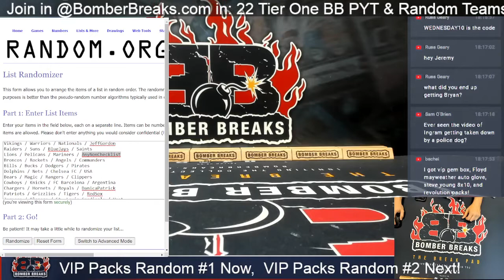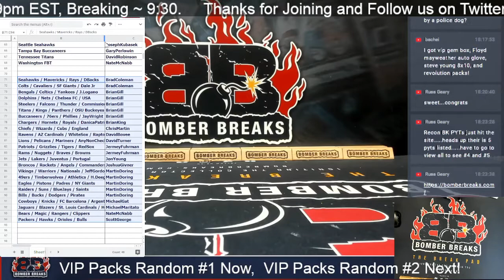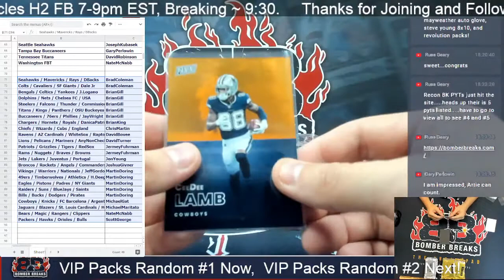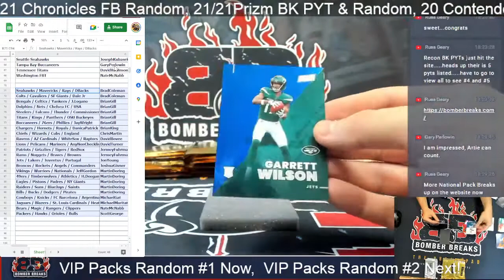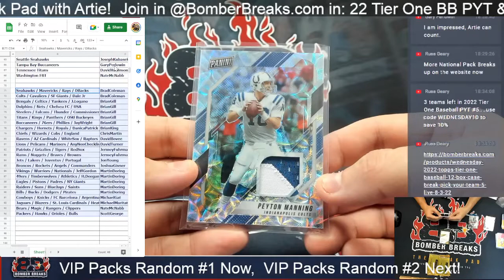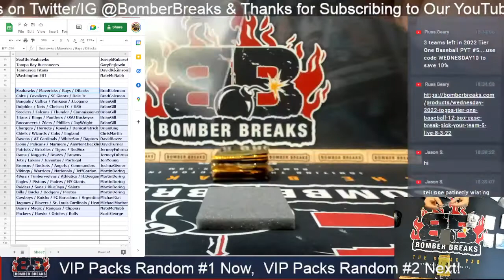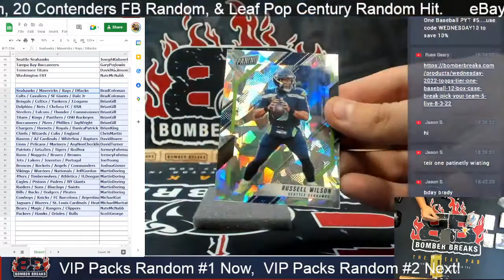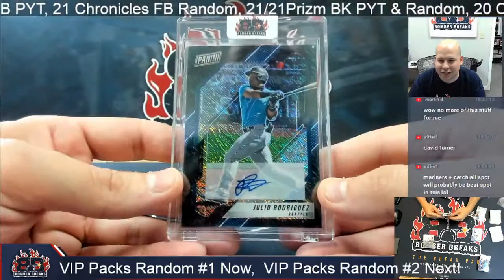2022 National Panini VIP Gold & Silver Break Tiered #1 8 3 22